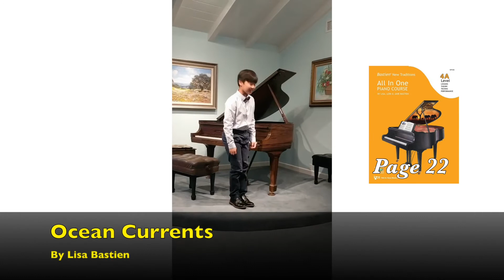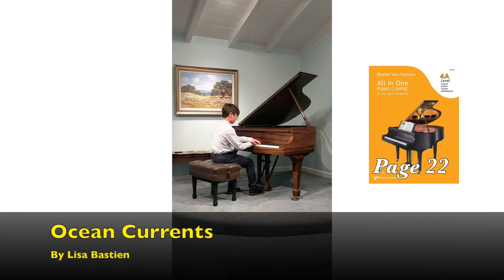An Excerpt From Ocean Currents - Composed by Lisa Bastien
As performed in Lori's studio recital.